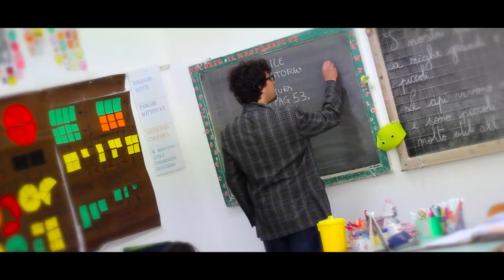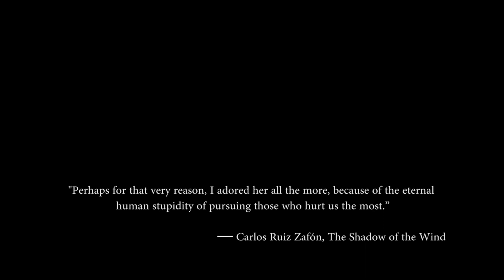Panic.0 - "From L with Love" A BlankTV World Premiere!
- Panic.0 - "From L with Love" - Like this video? Come see thousands more at the Net's largest, uncensored, completely d.i.y. music video site, KrankTV.com! We've got News, Games, Contests and the stuff that we can't show on YouTube!

Artist city, country: Italy

Artist Biography: Panic.0 , a young Italian band active for ten years, wants to propose something different, original and fun. And they know how to do it.
If you love distorted guitars and screaming, but you're tired of the usual metal, give them a chance: you won’t regret it.

About the Video: “From L with Love” is the first single extracted from “The King of Jack n’ sh*t', EP that will be released in July. Keep in touch! This video is the simplest way we have found to explain what we want to do: something fresh and fun. We don’t play the usual metal, we’re not angry with anyone. Even if we scream, we just want to have fun. Like children. The video is just a little story about a young boy, a girl, sunflowers, books, dreams, love, travels… And hope.
We are Panic.0 .
And we love you all.

Director Name: Lorenzo Baldassari

Song Lyrics: FROM L WITH LOVE

Dear S I’m still right here,I can’t escape the hell we made
No matter what you think, after all ,it’s not so bad(it’s not so bad)
I saw you were laughing, pushing the hook into my lips and pulling it to you
I tell you with a smile ,I wanna eat you alive. This is not a strange idea.

What the hell happens when someone like you meets someone like me?
Chemistry leads everything: the strongest one always wins. Someone runs and someone chases.
Do what you want, but make your game cause I’m still waiting for you to show me
what’s your heaven is made of.
From L with love

Dear S you’re still right here, how much do you like the hell we made ?
No matter what you think,after all, you know it’s not so bad
You like to give me reasons to die for you, you sweet pretty little bitch!

Dear S we’re still here, still playing a game we both could win
So what if it might be hard? So what If it won’t be love?

Do what you want, but make your game cause I won’t wait for you to show me